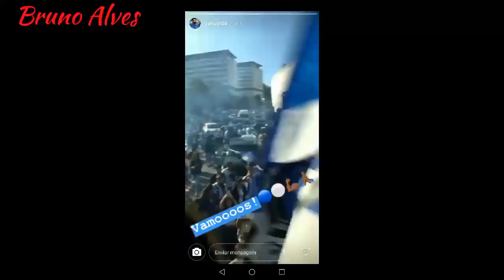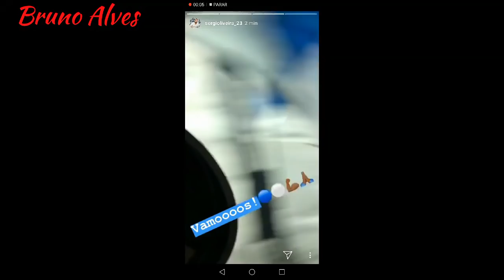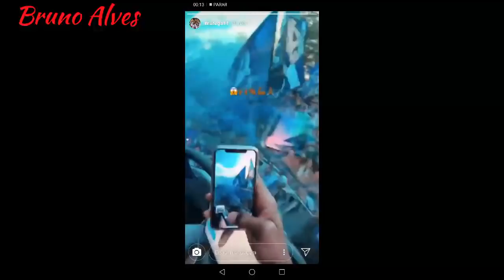APOIO INFERNAL NA SAÍDA DO FC PORTO PARA LISBOA + REAÇÃO DOS JOGADORES! ( SL Benfica vs FC Porto! )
BrunoAlves® 2018